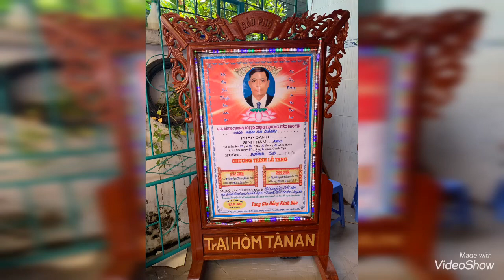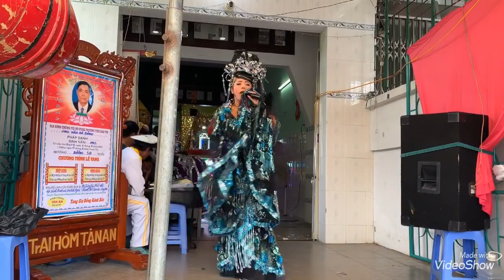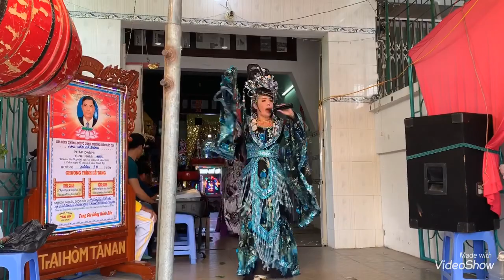Lễ Tang Ông Văn Bá Bảnh 58T(trại hòm Tân An)